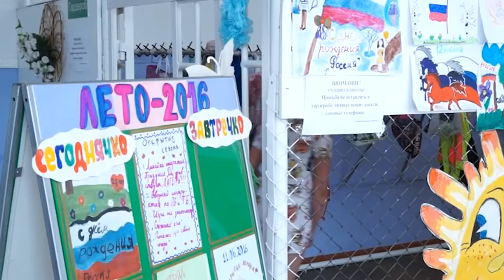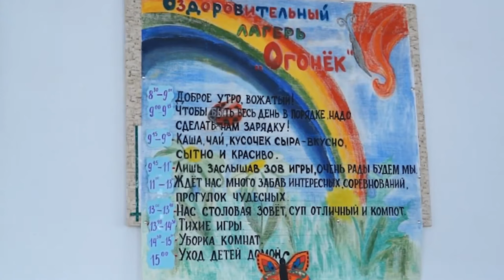НОВОСТИ 15 06 2016г Лагерь Майский x264